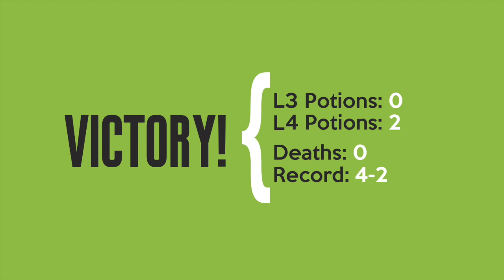Alliance War: Season 11, War 6 | ROTI¥ vs. BrKil | Marvel Contest of Champions